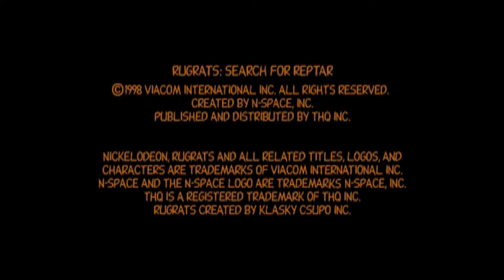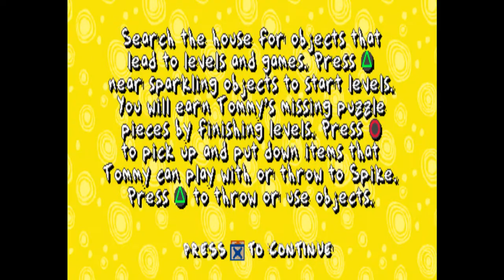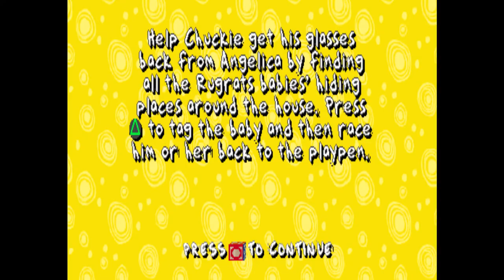Rugrats Search for Reptar Part 1